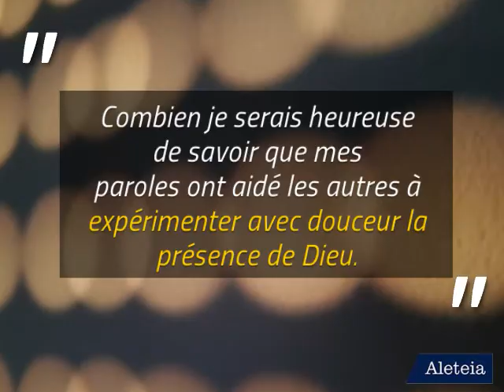Helen Keller, une femme hors du commun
Née le 27 juin 1880 et morte le 1ᵉʳ juin 1968, Helen Keller est une Américaine écrivain, conférencière et militante politique. Malgré son handicap (sourde et muette), elle a réussi grâce à sa persévérance à sortir diplômée de l'université. Petite, elle a rencontré Anne Sullivan, jeune professeur, qui l'a aidée à sortir de son obscurité intérieure.